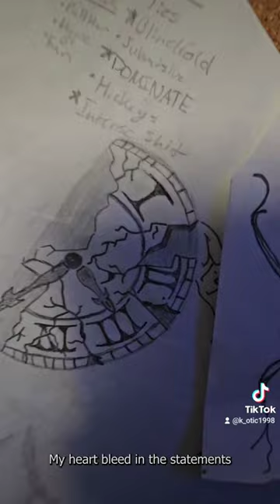Honor's Pace out now! Check channel and ring bell to stay up to date!